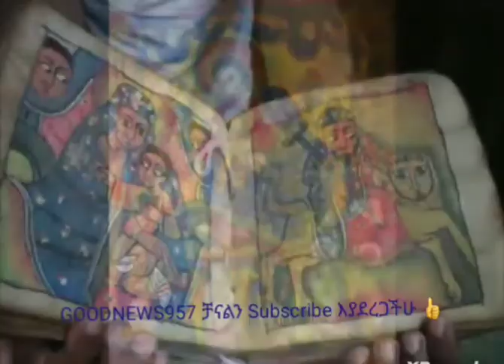ከናዝራዊ ልጅሽ ዘንድ ይቅርታን ለምኚ